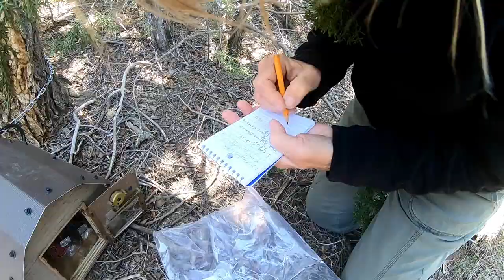Wildlife and Wild Winds | Die-hard Geocachers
I am a single woman living full time in a truck camper.  I retired in December 2017 and moved into my truck camper when I put my house on the market.  My house sold in April 2018.  This is my journey of my travels as a woman RVer.

50' foot Solar Panel Extension Cables